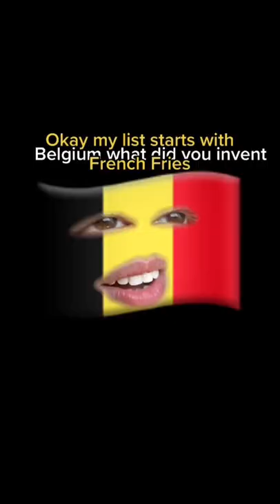Countries Inventions ft Belgium 🇧🇪